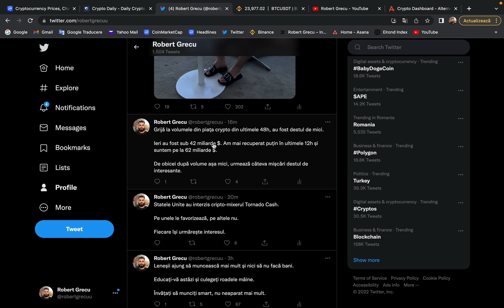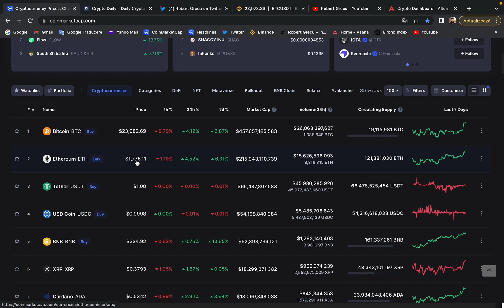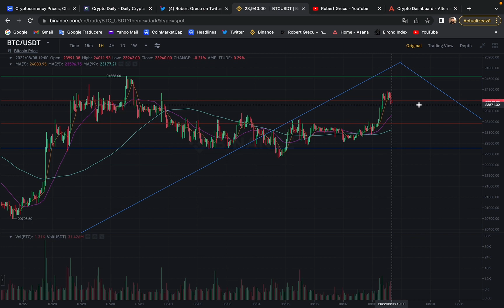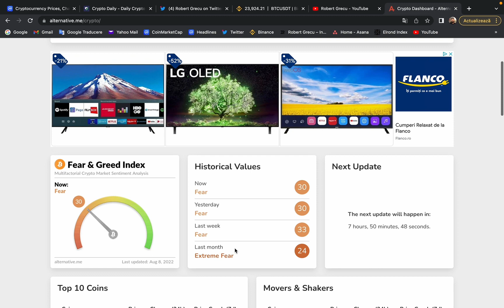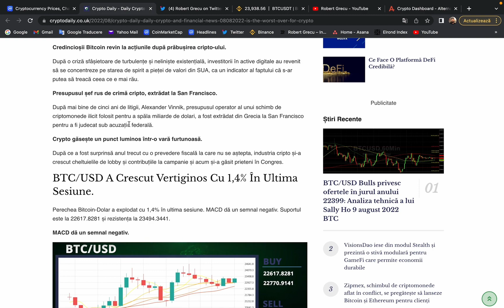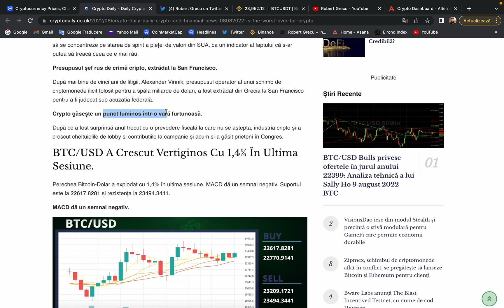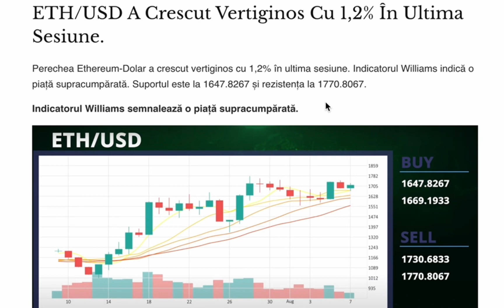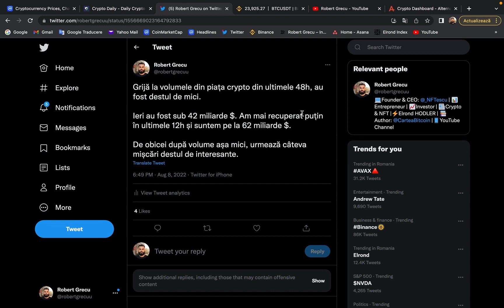📊SCADEREA BITCOIN PANA IN 2024 / ETHEREUM EXPLODEAZA / VOLUME MICI IN CRYPTO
Pe pagina mea oficială găsești suport din partea mea, ai acces la academia de crypto și la cartea mea despre BITCOIN, O ÎNTREAGĂ REVOLUȚIE.

1. Instagram: @robertgrecu
2. Twitter:      @robertgrecuu
3. TikTok:       @robertgrecuuu
4. Facebook: Robert Grecu